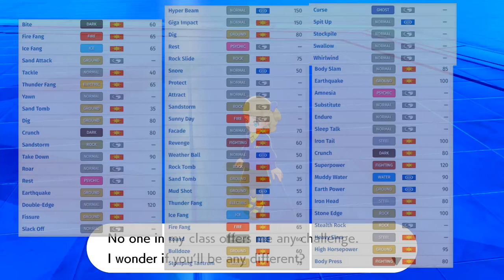SANDACONDA VS HIPPOWDON - Archetype of the BEST defensive Ground type - | WHO WAS REALLY BETTER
I never thought I debate Hippo again, what a phenomenal pokemon introduced Generation 5, It never really been unrivaled filling nisches as a sand streamer or defined wall.
Sandaconda looks to provide similer roles AND THEN SOME, but can Sand spit and shed skin really carve a hard enough nische to be defined as the best defensive ground type.

asfgerthrrth Enjoy!